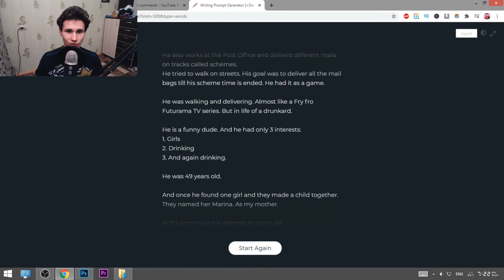Russian man reads 'Post Office' by Charles Bukowski | DIRTY BOOK REVIEW | GBook 2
Russian man reads 'Post Office' by Charles Bukowski | Dirty words for English learners

1. Look at my short performing videos on TikTok:
3. Do you want to see my engagement with my Russian audience on Instagram?

F.A.Q.:
1. What do I love?

2. Why do I upload videos on English?

3. What am I focused on?

4. What do you like to do on stage the most?

5. What's the Russian analogy of the word 'Performer/Entertainer'?